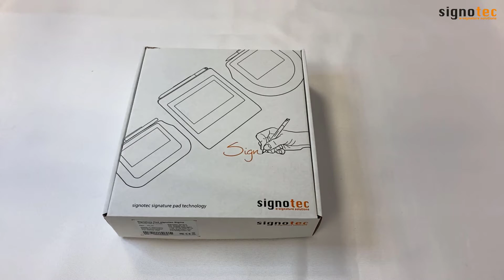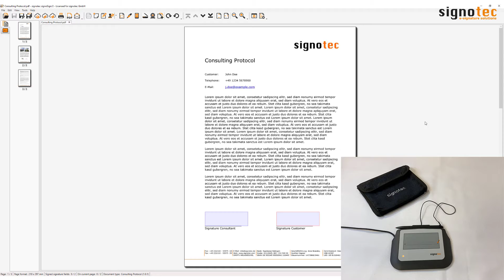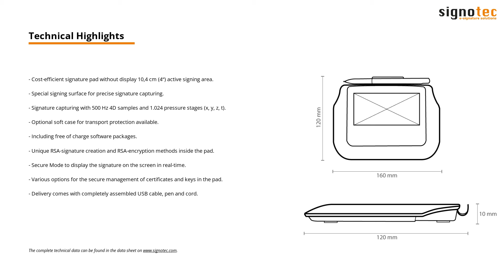signotec Sigma Lite - Signature Pad without LCD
The signotec Sigma Lite is a cost-effective signature pad without LCD and with a pressure-sensitive RTP sensor for capturing electronic signatures.

In this video we show you the scope of delivery, the structure of the device as well as the functionality with our PDF software signoSign/2.

Table of contents
0:00 - Intro
0:06 - Unboxing
0:40 - View and structure
1:37 - Use with signoSign/2
2:04 - Technical highlights